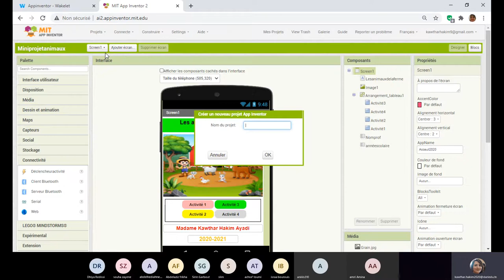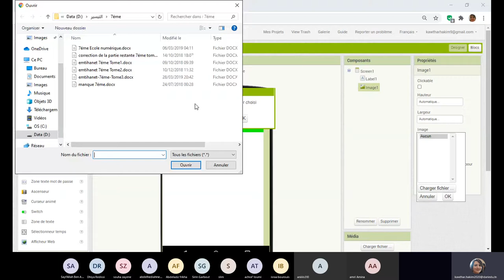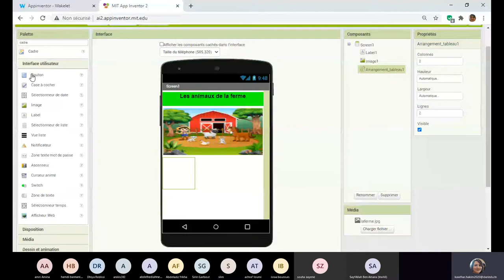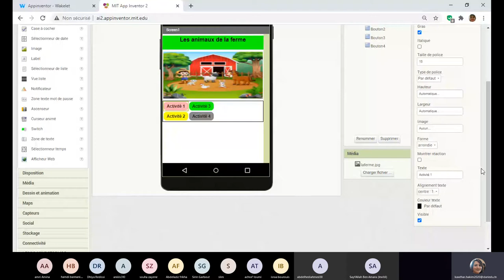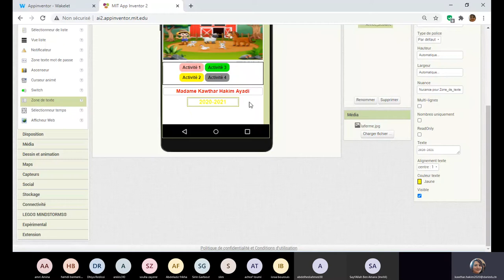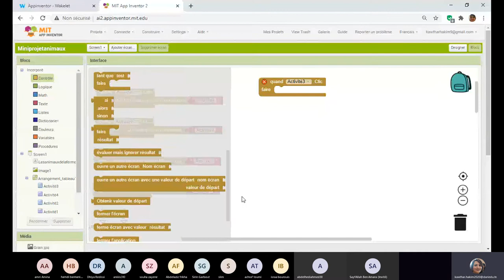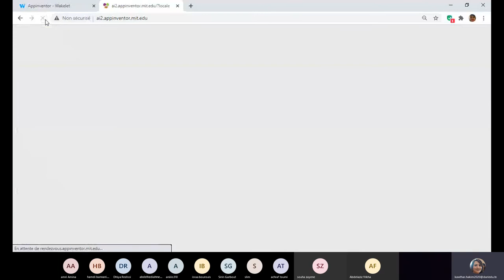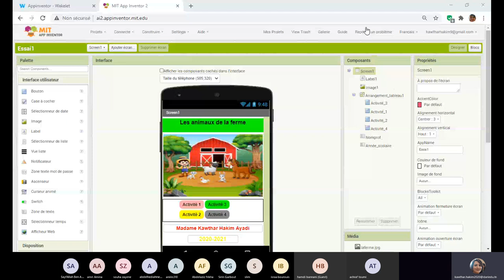Séance AppInventor N°1 9B1G1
Réunion en ligne